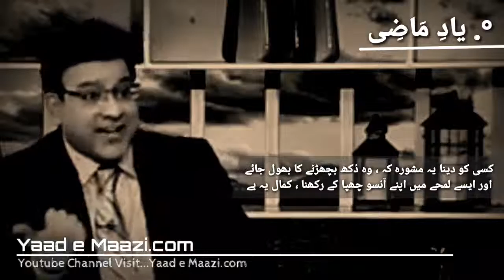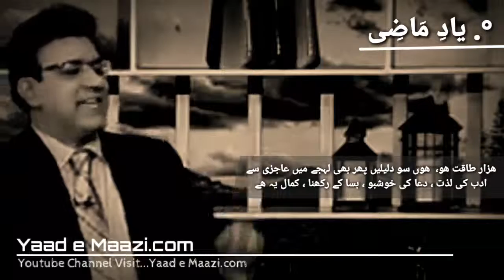Kamal Yeh Hai Best Poetry Ghazal Gazaa Ki Rut Mein Gulab Lehja Bna K Ragna Kamal Yeh Hai YouTube